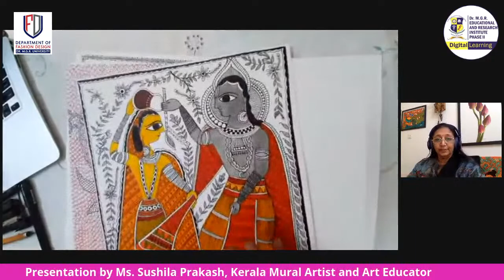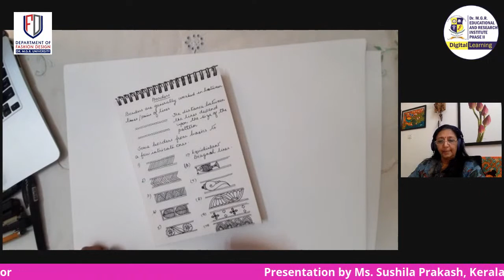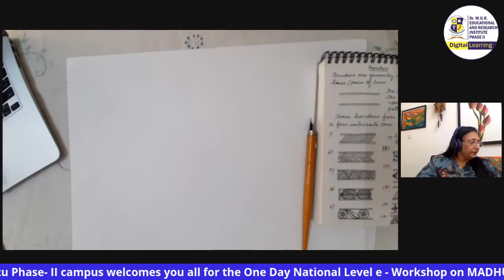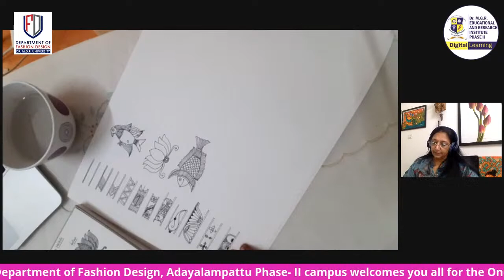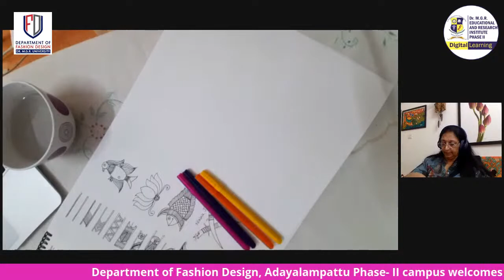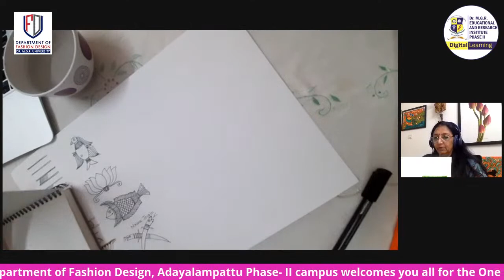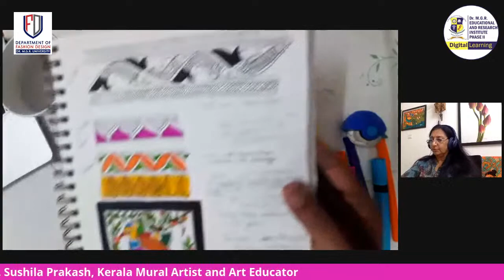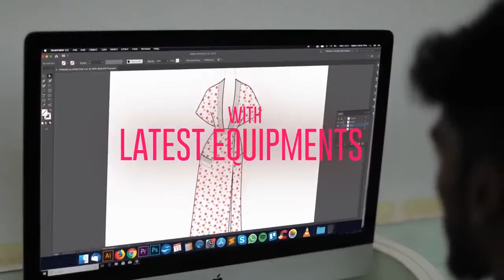WORKSHOP ON MADHUBANI ART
Greetings from Dr. M.G.R. Educational and Research Institute!!

The Department of Fashion Design 👗👛, Faculty of Humanities & Science, Adayalampattu Phase II campus is honoured to host A National Level e-workshop on  MADHUBANI ART " by renowned and distinguished  guest
Ms. Sushila Prakash
Kerala Mural Artist and Art Educator

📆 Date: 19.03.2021